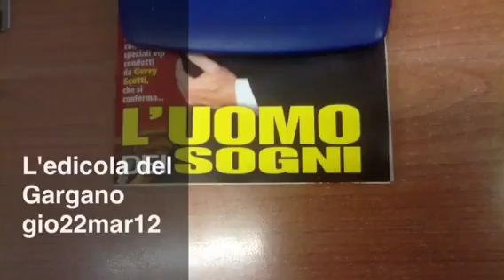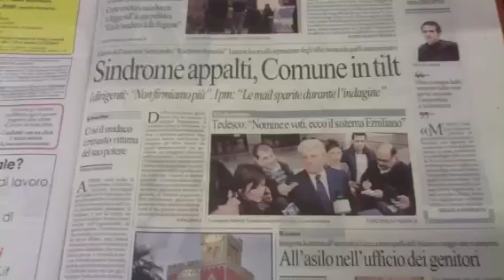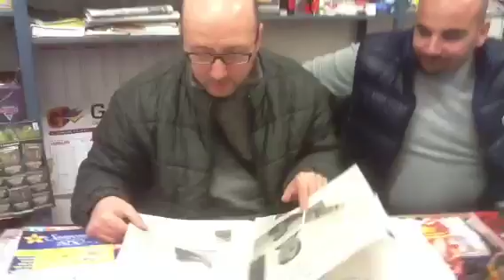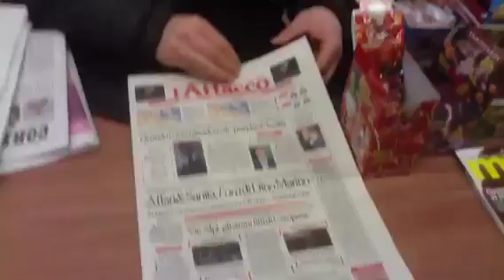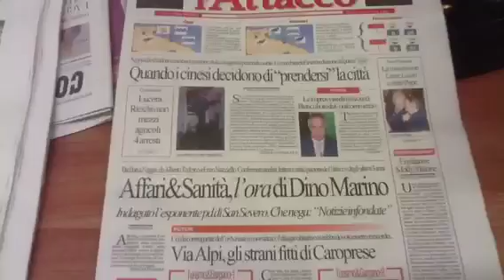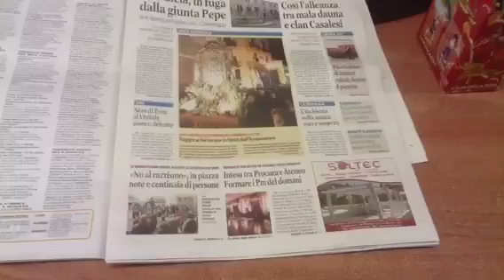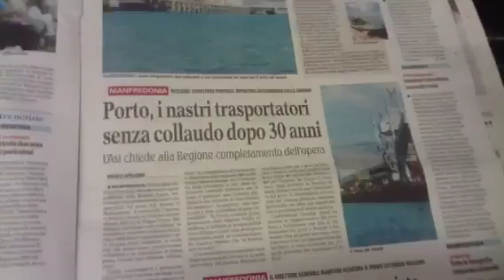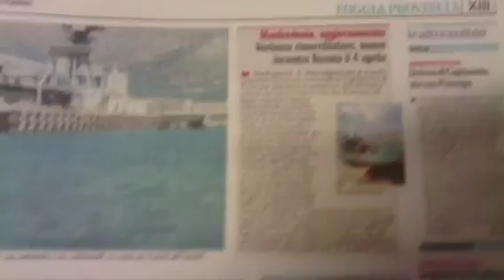L'edicola del Gargano: rassegna stampa giovedì 22 marzo 2012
"L'edicola del Gargano" (la rassegna stampa semiseria) è la rubrica de "il diario Montanaro" - il portale di informazione di Monte Sant'Angelo e del Gargano - curata da Pasquale Gatta (direttore de ildiariomontanaro.it), Matteo Pellegrino (dell'edicola-libreria "Lo Scarabocchio") ed Emanuele Palena.

La puntata di giovedì 22 marzo 2012.